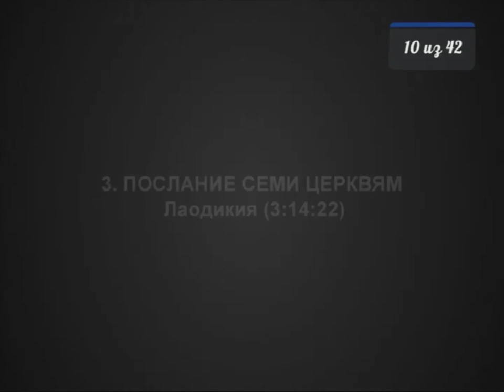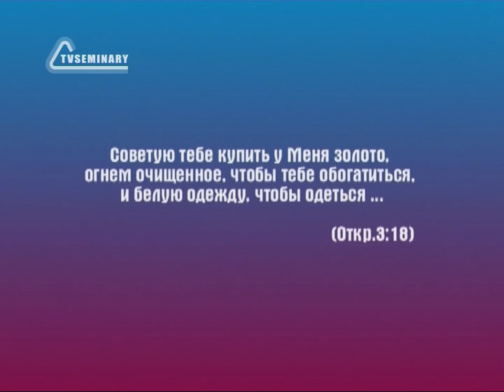BS236 Rus 10 Послание семи церквям Лаодикия 3 14 22